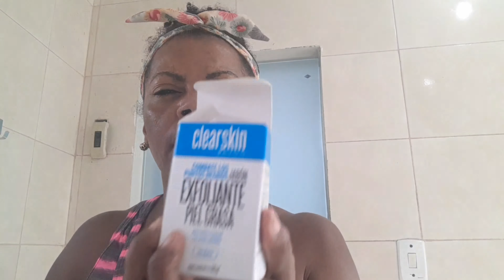Self Care - Limpeza de pele em casa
Oláaa pessoas tudo bem com vocês?
Hoje iremos cuidar do nosso corpo. Isso mesmo! Muitas das vezes não temos tempo de se cuidar, ou de buscar um profissional.  Neste vídeo vem o incentivo de você tirar um tempo para cuidar de uma área específica do seu corpo. Hoje será Limpeza de pele do rosto. E então, para isso vamos tirar UM MOMENTO no dia de SÁBADO.
Qual a área do seu corpo você gostaria de cuidar?